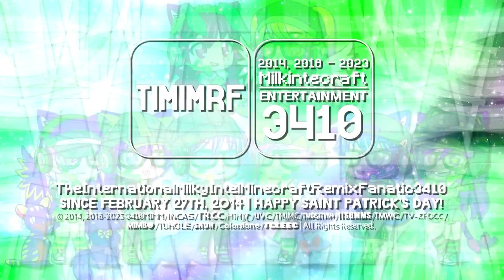Milkintecraft's Another 3 Saint Patrick's Day Logos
List:
TIMIMRF3410's Futuristic 6.0 Special St. Patrick's Day Logo Graphic
TIMIMRF3410's Sansation 1.0 Special St. Patrick's Day Logo Graphic
TIMIMRF3410's Futuraaux Pro 3.0 Special St. Patrick's Day Logo Graphic